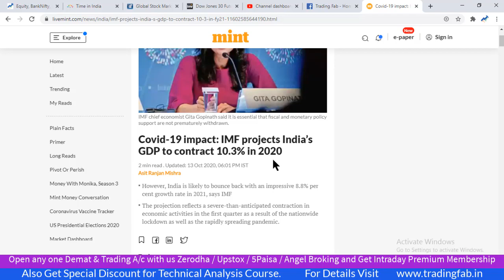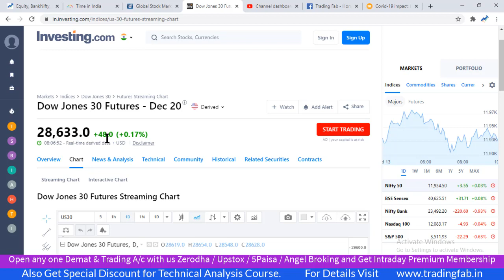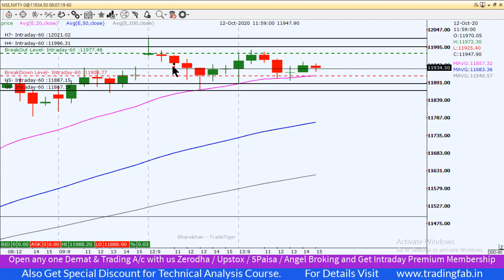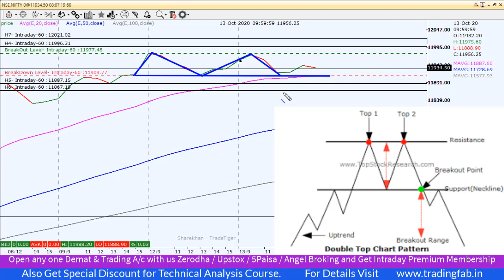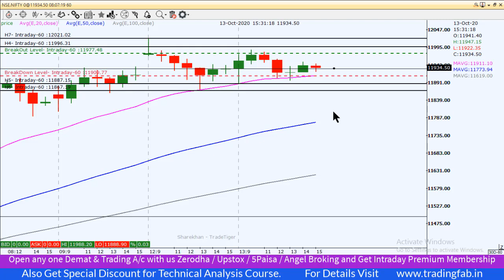Nifty Intraday Trading Strategy 14 10 20 | IMF Projects India's GDP to contract 10.3% in 2020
nifty 50
sgx nifty
nifty today
nse nifty
sgx nifty live
nifty live
nifty 50 share price
nifty index
nifty chart
nifty future
nifty analysis
nifty meaning
nifty graph
MF Projects India's GDP to contract 10.3% in 2020